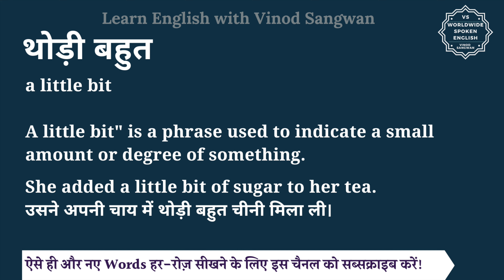थोड़ी बहुत को इंग्लिश में क्या कहते हैं | thodi bahut in English | thodi bahut ki spelling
इस वीडियो में आप थोड़ी बहुत का हिंदी में मतलब समझेंगे और साथ में थोड़ी बहुत का pronunciation भी सीखेंगें यानि की आप थोड़ी बहुत के अर्थ के साथ साथ ये भी सीखेंगें की थोड़ी बहुत को कैसे बोले या थोड़ी बहुत को बोलने का सही तरीका क्या है |

तो बस एक मिनट में सीखिए थोड़ी बहुत को|
Let’s learn Hindi Meaning of thodi bahut in detail.

थोड़ी बहुत का अंग्रेजी में अर्थ होता है

A little bit"" is a phrase used to indicate a small amount or degree of something.

She added a little bit of sugar to her tea.
उसने अपनी चाय में थोड़ी बहुत चीनी मिला ली।

He felt a little bit tired after the long walk.
लंबी सैर के बाद उन्हें थोड़ी बहुत थकान महसूस हुई।

She smiled a little bit when she heard the joke.
चुटकुला सुनकर वह थोड़ी बहुत मुस्कुराई।